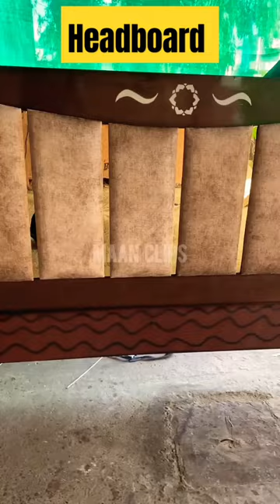😍New model headboard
😍New model headboard shortvideo diy headboard furniture woodworking@maanclips